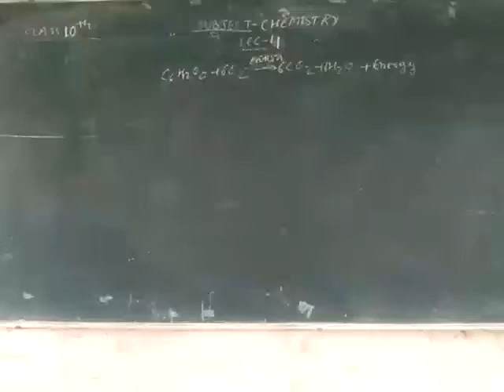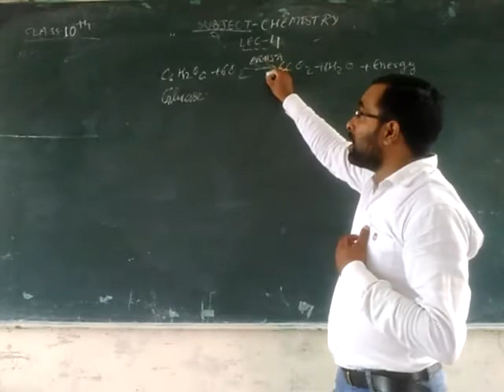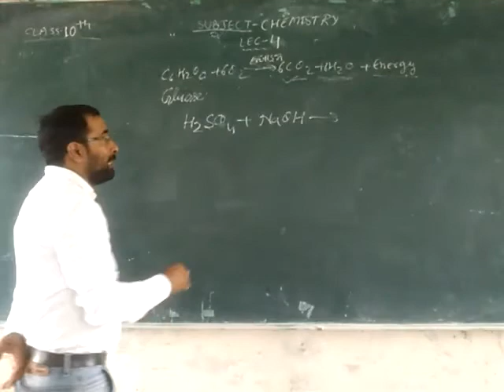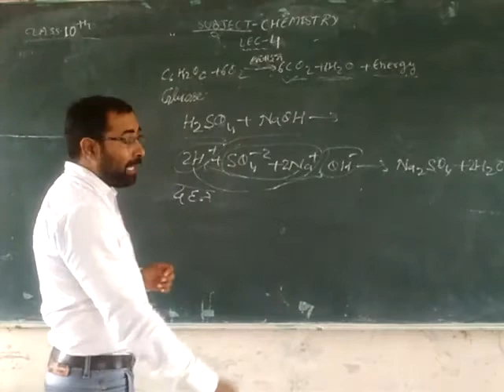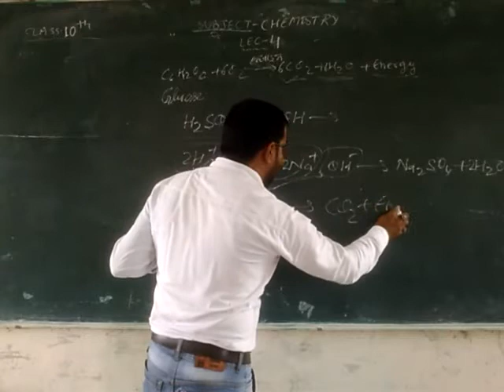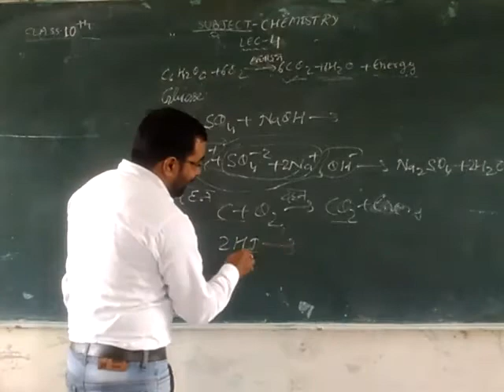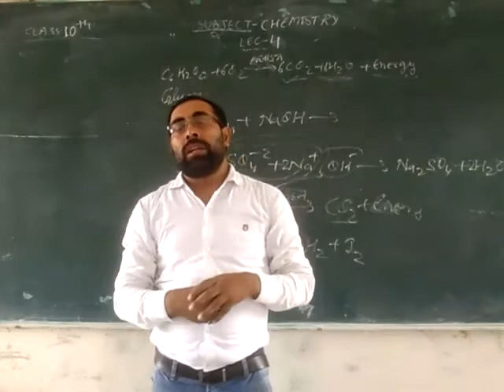Rajiv Kumar Singh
Video from Rupesh Singh